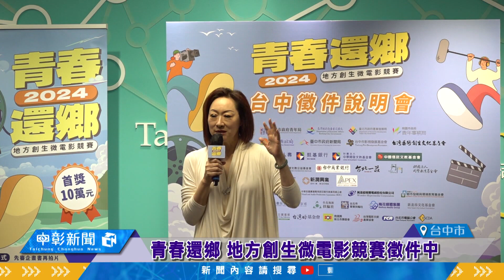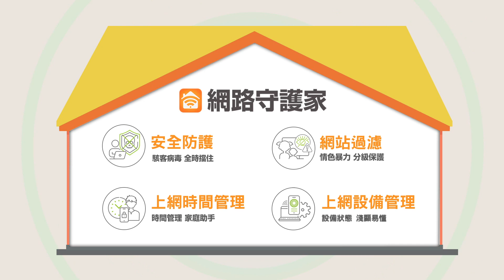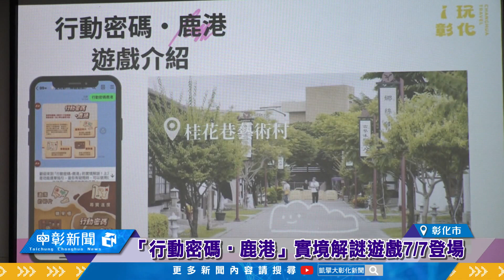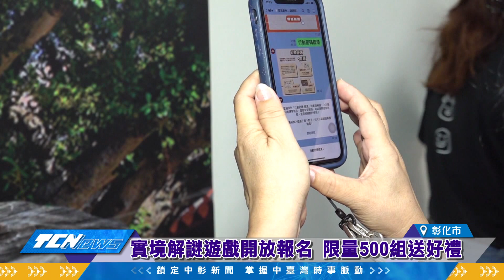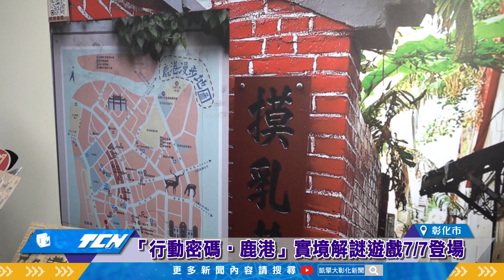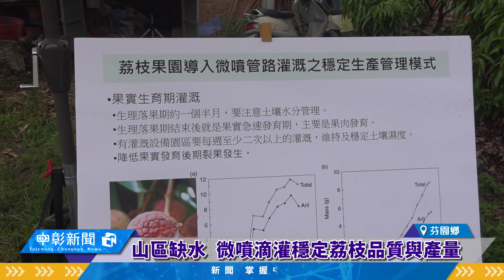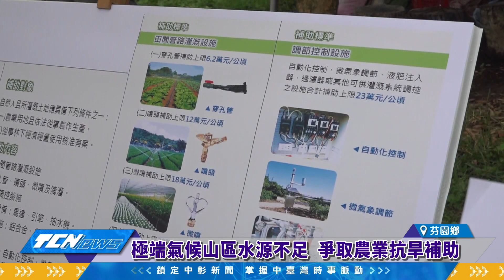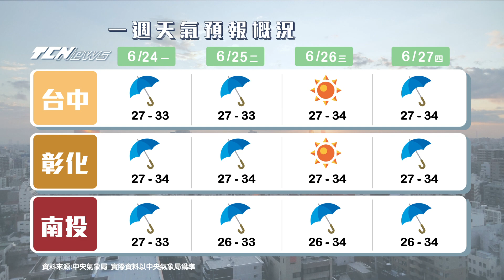1130624中彰新聞